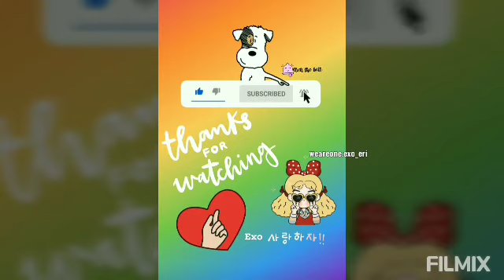baekhyun moments I miss the most